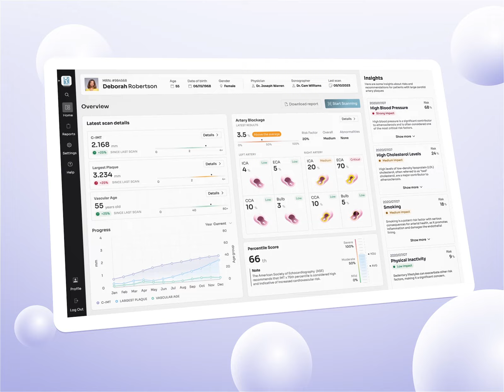Interface design for medical device - Vasolab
At Fuselab Agency, our specialized UX/UI design for the medical device interface sector epitomizes our unwavering commitment to user-centric healthcare applications.

The Vasolab Artery Scanning Interface, a flagship in our portfolio, pioneers a streamlined approach to cardiovascular health management, delivering crucial insights into artery blockages for professionals and patients.

This innovative application streamlines artery scanning, offering crucial insights into blockages within the External Carotid Artery (ECA), Internal Carotid Artery (ICA), Common Carotid Artery (CCA), and the carotid bulb for both healthcare professionals and patients.

Our dedication to innovation fuels our anticipation of the next transformative medical technology application, continuing to shape the industry and, most importantly, save lives.